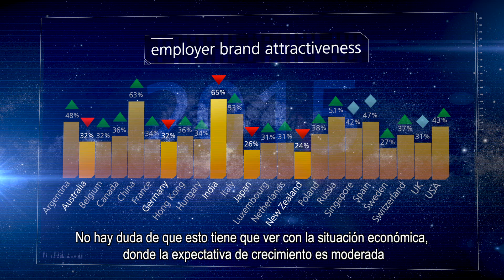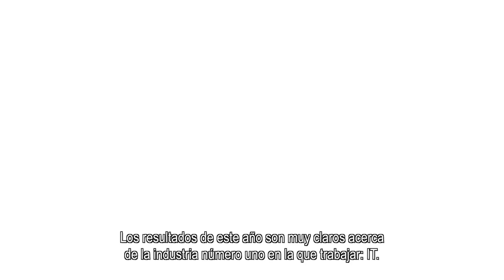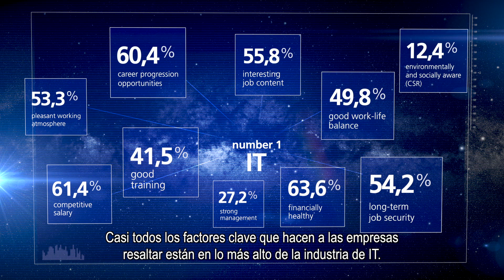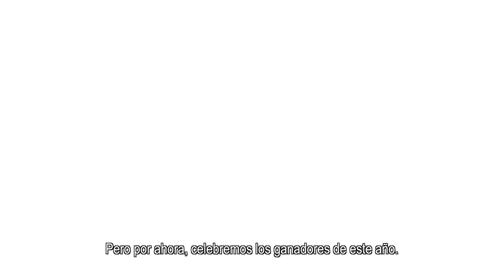Randstad 2015 Insights